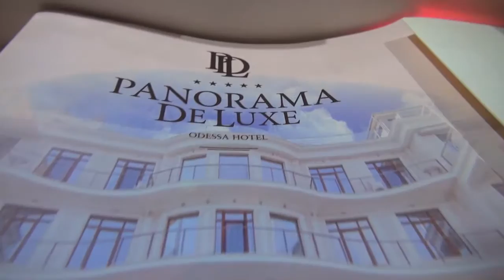New Year Party 2017 Panorama De Luxe Hotel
New Year Party 2017